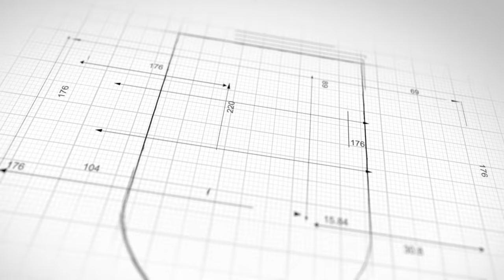TheBluebirdsNest | Episode 52 - Jacob Owen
Our club vodcast series, The Bluebirds Nest, returns for the 2023-24 season! We will continue to feature different members of the football club, as well as former players, staff, those involved in football in Pembrokeshire, and our partners on a regular basis to hear their stories!

The special guest for Episode 52 is youngster Jacob Owen, who joined us to chat about his experiences in football so far, how he has found his time with the Bluebirds since joining us at the start of the season, and what he is hoping to achieve in the next 18 months or so!